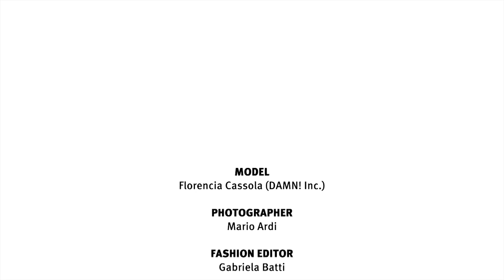JOYTV - Berani Basah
Suhu menyengat tak dapat menghentikan gaya trendi Anda. Saatnya tampil seru waktu bermain air lewat kombinasi corak, warna dan aksesori. Pas untuk melengkapi momen santai di sekitar kolam renang.